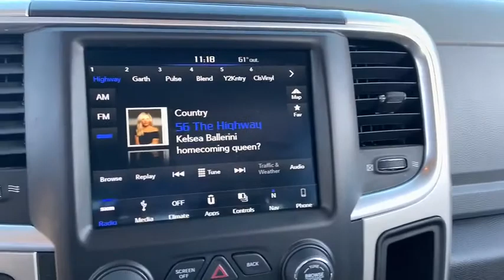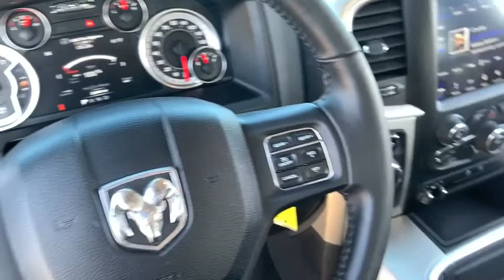2018 RAM 1500 Lubbock, Amarillo, Plainview, Hereford, Clovis, TX NP8508A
Brilliant Black Crystal Pearlcoat  2018 RAM 1500 available in Plainview, Texas at Plainview CDJR. Servicing the Lubbock, Amarillo, Hereford, Clovis, TX area.

Hold on to your seats!! 4 Wheel Drive!!!4X4!!!4WD!!! Hold on to your seats!!! RAM has done it again!!! They have built some smooth vehicles and this smooth 2018 RAM 1500 SLT is no exception** This SLT won't last long at $3,138 below MSRP!! Optional equipment includes: Quick Order Package 26U Harvest (DISC), Wheels: 20' x 8' Semi-Gloss Black Aluminum, Engine: 5.7L V8 HEMI MDS VVT, Transmission: 8-Speed Automatic (8HP70) (DISC), Trailer Tow Mirrors & Brake Group, 32 Gallon Fuel Tank, Anti-Spin Differential Rear Axle, Class IV Receiver Hitch, Chrome Bodyside Molding, (0 P) Brilliant Black Crystal Pearlcoat...